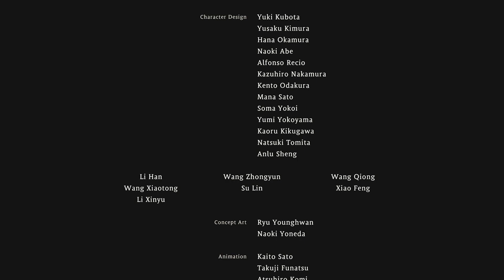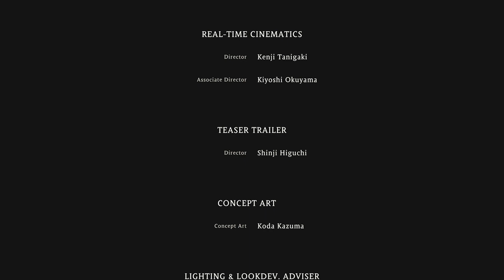Wo Long Fallen Dynasty Gameplay FINALE PART 21!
Wo Long: Fallen Dynasty Full Game Gameplay PART 21 SERIES FINALE - Xbox Series X!  This episode includes the FINAL BOSS FIGHTS of my full Wo Long: Fallen Dynasty Playthrough Series! Thank you all for all the support on this series! The full series is now available on the channel, checkout the full playlist here for more episodes

Thank you so much for all the support everyone!

Live streams every Monday (1:00 PM EST), Wednesday (1:00 PM EST), and Friday (1:00 PM EST) on Twitch I also will be doing live streams on this YouTube channel as well along with a few on the main Gamer Ability channel as well!